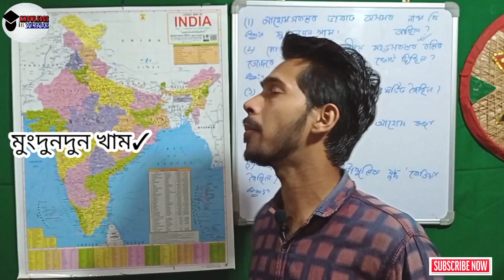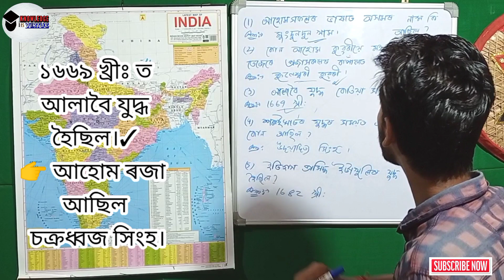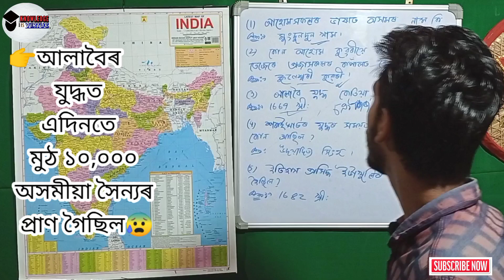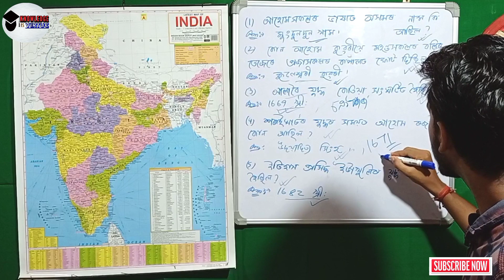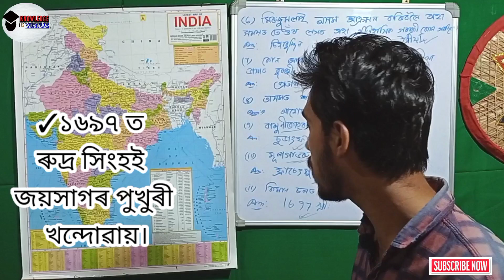The Ahom | Assam LP and UP TET 2021| Social Science Assam TET 2021| Very important MCQ | আহোম ৰাজ্য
In Today's video we discussed About Some very important Questions and Answer related to Ahom Kingdom of Assam for upcoming Assam TET LP and UP 2021. Hope you like this Video.

Queries solved-

Mediaeval History of Assam Social Science Assam TET 2021
Hisotry of Assam
Assam TET very important MCQ 2021
মধ্য যুগৰ অসম সমাজ বিজ্ঞান
Social Science Assam TET 2021
Upper Primary Social Science 2021
মধ্য যুগ অসম টেট পৰীক্ষা ২০২১
The Ahom Kingdom Assam TET 2021
History Assam TET 2021
Upper Primary Social Science Assam TET
Pre History Assam TET 2021
আহোম ৰাজ্য অসম টেট পৰীক্ষা ২০২১
How to preparation Assam TET 2021
how to pass Assam TET 2021
important question and answer Assam tet
Ahom samraajyo
Ahom xokol Social Science
আহোমসকল অসম টেট পৰীক্ষা
অসম বুৰঞ্জী